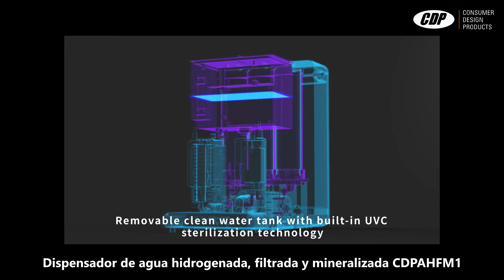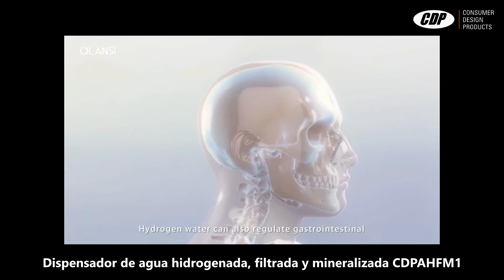Dispensador de agua hidrogenada, filtrada y mineralizada CDPAHFM1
El dispensador de agua hidrogenada, filtrada y mineralizada CDP-AHFM1  es un avanzado equipo que aplica 4 tecnologías; 1)  filtra el agua mediante un sistema avanzado de osmosis inversa, 2) la mineraliza con trazas naturales, 3) la desinfecta mediante radiación UV-C, y 4) la hidrogena por electrolisis, proporcionando agua purificada, mineralizada e hidrogenada de la máxima calidad. También permite control de temperatura en 6 etapas.

Este generador de agua enriquecida con hidrógeno permite convertir el agua común en agua antioxidante, capaz de ayudar a nuestro organismo a neutralizar los radicales libres y de reducir nuestro nivel de oxidación. El hidrógeno gaseoso, disuelto en el agua, es el antioxidante más eficaz y más pequeño de la naturaleza. Atraviesa las arterias y circula por difusión a través de nuestro cuerpo, es soluble tanto en agua como en grasas, por lo que llega con facilidad al núcleo de las células y a las neuronas proporcionando grandes beneficios para la salud.

Ver ensayo clínico: « El agua rica en hidrógeno reduce las respuestas inflamatorias y previene la apoptosis de las células sanguíneas periféricas en adultos sanos: un ensayo aleatorizado, doble ciego y controlado”